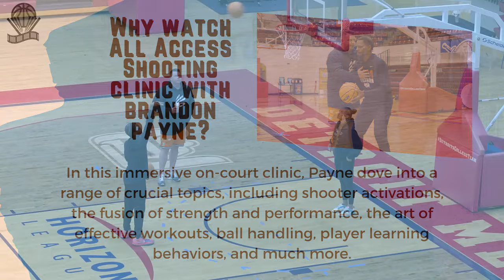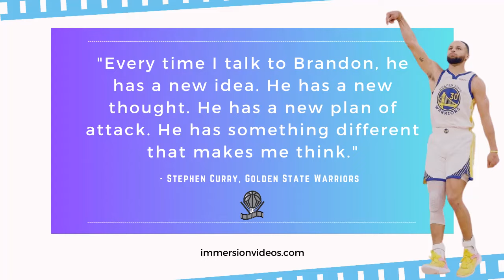Brandon Payne All Access Basketball Shooting Clinic Trailer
Are you ready to take your basketball and shooting skills to the next level? Get the Brandon Payne All Access Shooting Clinic and unleash your true potential on the court! With hours of exclusive content, this clinic is your golden ticket to transforming your skills from ordinary to extraordinary.

🔥 What's Inside:

Dive deep into the secrets behind Stephen Curry's iconic shooting prowess.
Gain exclusive access to over 160 hours of content crafted by the mastermind himself, Brandon Payne.
Elevate your game with personalized insights and techniques that will set you apart on the basketball court.

🎓 Why Brandon Payne?
Brandon Payne, the architect behind Stephen Curry's legendary shooting, is here to guide you through a comprehensive shooting clinic. Learn from the best to become the best!